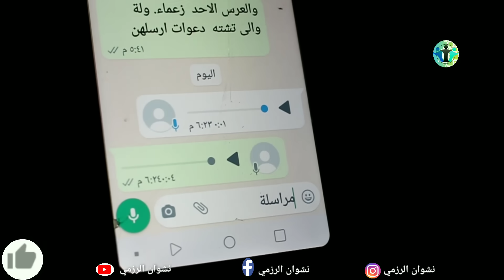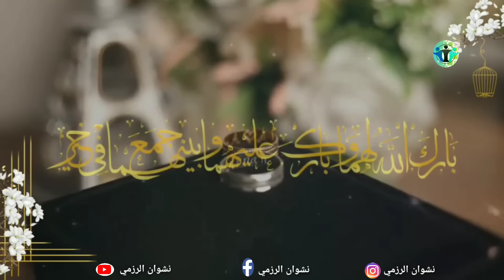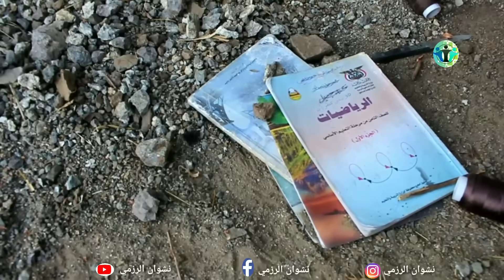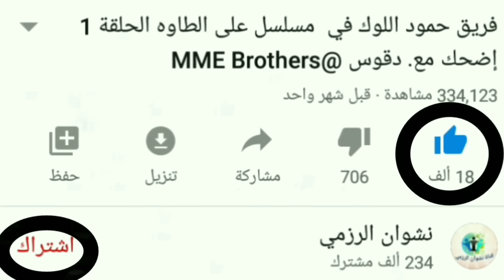أرض الأمل 9|مسلسل كوميدي أداء فريق "على الطاوة" "حمود اللوك" " دقوس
أرض الأمل مسلسل كوميدي تحفيزي   أداء فريق على الطاوة و حمود اللوك و دقوس وشقداف وشلفه  وجميع فريق نشوان الرزمي

حمود اللوك
شقداف
دقوس
نشوان الرزمي
شلفة
على الطاوة
اتحداك ما تضحك
مضحك
مسلسل يمني
يوميات نشوان الرزمي

اداء فريق على الطاوة"

مسلسل  كوميدي يمني ريفي ،يناقش قضايا المجتمع اليمني ، ويسترجع الذكريات القديمة والجميلة ،وبطريقةٍ كوميدية مشوقةٍ ومضحكة.

انتاج هذا  المسلسل، يأتي بمجهودٍ شخصي من قِبل ابناء واهالي قرية "الرُزَم" بقيادة " نشوان الرزمي"
ونهدف  من خلاله الى إسعادكم، ورسم الإبتسامة على وجوهكم، خاصة  في ظل الظروف الراهنة التي تمر بها البلاد.
كما نعدكم اننا سنسعى الى تقديم الأفضل ، ونجتهد  في تحسين اداءنا ، للوصول الى درجة التميز ، متقبلين بصدرٍ رحب اقتراحاتكم، وانتقاداتكم البناءة، وسوف نأخذها  بعين الاعتبار ، ما استطعنا الى ذلك سبيلا.

فمن أجلكم بدأنا ، ومعكم وبكم نجحنا ، وما دمتم  الى جانبنا فسوف نستمر بتقديم المزيد  .

بمشاركة نجوم مسلسل حمود اللوك :

الاسم الحقيقي          مسلسل حمود       على الطاوة

ذياب ماجد الرزمي           (حمود اللوك)           (عزيزة)
محمد فلاح الطويل           (شِقدَاف)             (دقوس )
بشار اكرم الرزمي            (الحاج علي)           (فارع )
نشوان محمد الرزمي        (كاشح)                (عارف)
راشد ماجد الرزمي           (شلفة)                  (طفشة)
معمر محمد الرزمي           (معمر)           (عبدالرحمن)
يونس نايف الرزمي          (مشتري)      (عبادي الشاقي)

تدقيق لغوي  الاستاذ.  نبيل اليوسفي

وعددٌ آخر من الوجوه  الجديدة .

تم تصوير هذا  المسلسل في قرية الرُزم  بعزلة النقيلين - مديرية السياني - محافظة إب .

تأليف واخراج وتصوير:
نشوان محمد احمد علي صالح الرزمي

 - تم التصوير بكاميرا كانون D700 ، والمونتاج بجوال (LG).

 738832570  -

أخوكم:  نشوان الرزميأمل 2 | مسلسل كوميدي اداء فريق على الطاوة و حمود اللوك و دقوس

حمود اللوك
شقداف
دقوس
نشوان الرزمي
شلفة
على الطاوة
اتحداك ما تضحك
مضحك
مسلسل يمني
يوميات نشوان الرزمي

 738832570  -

أخوكم:  نشوان الرزمي